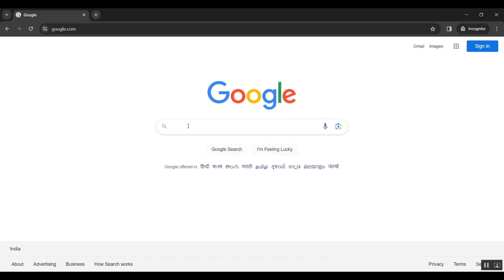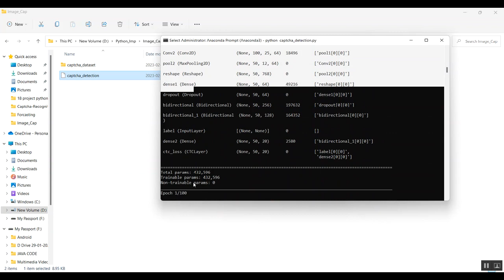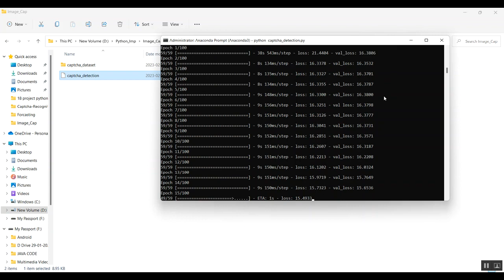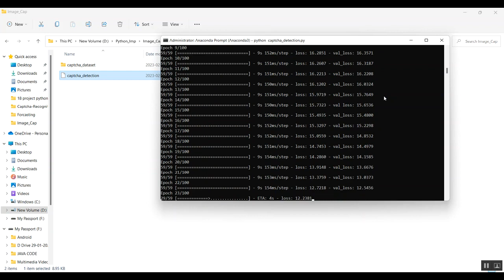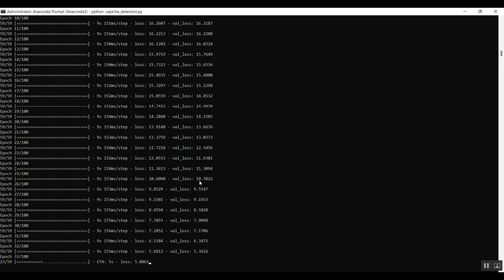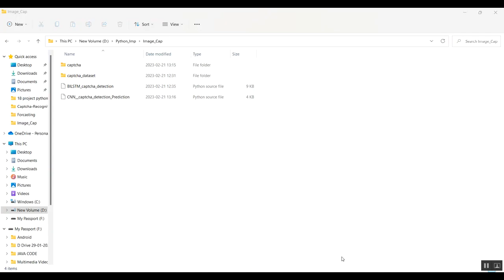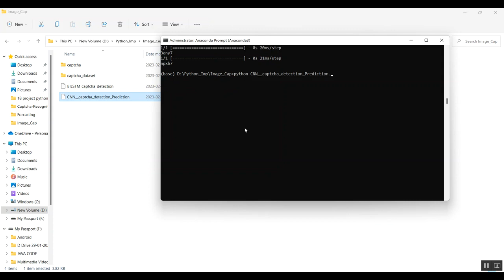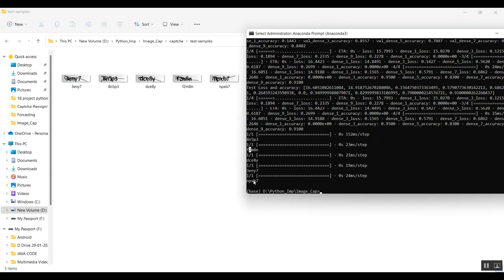Extended Research on the Security of Visual Reasoning CAPTCHA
IEEE PROJECTS 2024 TITLE LIST

* Complete Source Code
* Complete Documentation
* Complete Presentation Slides
* Flow Diagram
* Database File or Dataset
* Screenshots
* Execution Procedure
* Video Tutorials
* Supporting Softwares

Support Specialization
* 24/7 Support
* Ticketing System
* Voice Conference
* Video On Demand
* Remote Connectivity
* Document Customization